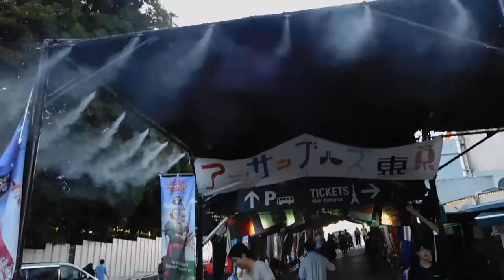DSCN4781アンサンブルズ東京20180826東京タワー 通路